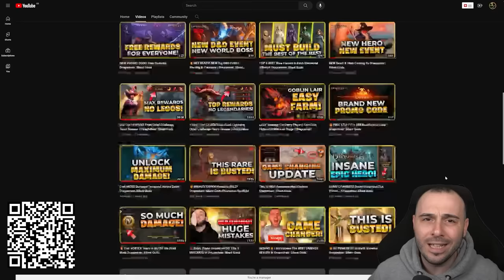USE This OP BLESSING!! Raid: Shadow Legends